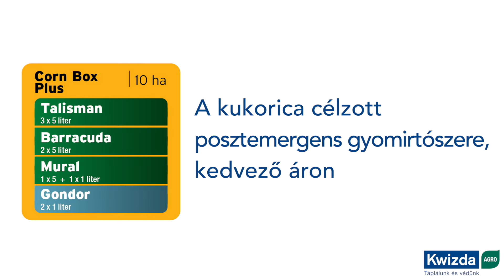Kukorica gyomirtás: Nagyigmánd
Van lehetőség hatékony kukorica gyomirtásra későbbi fenológiában is! Nézze meg Behek Marcell tapasztalatait Nagyimándról, kedvező árú csomagunkkal!